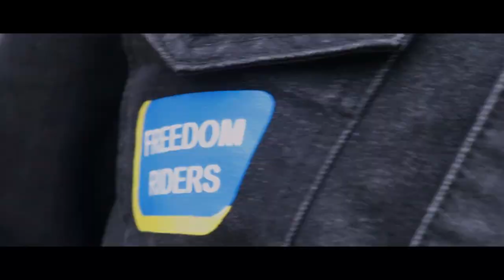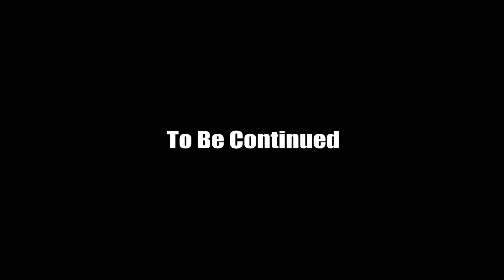Bika G Souldjah - Vida Ku Saúde [Videoclipe oficial]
Music video by Bika G Souldjah
performing "Vida Ku Saúde"   ©️ 2022